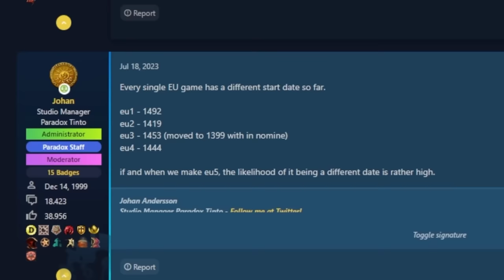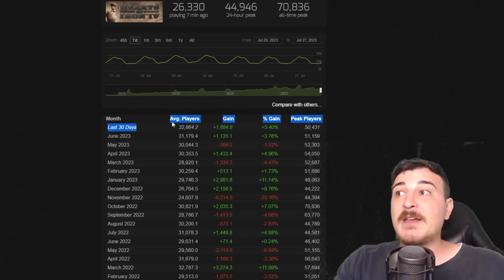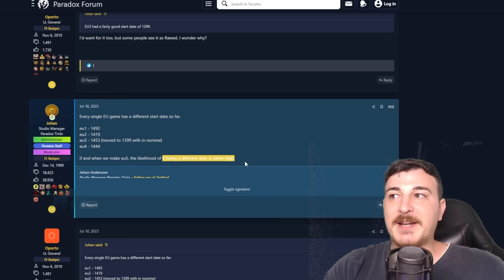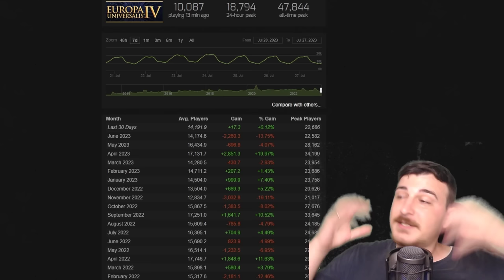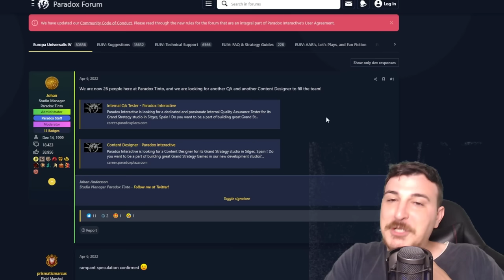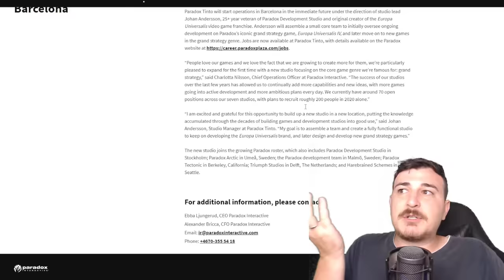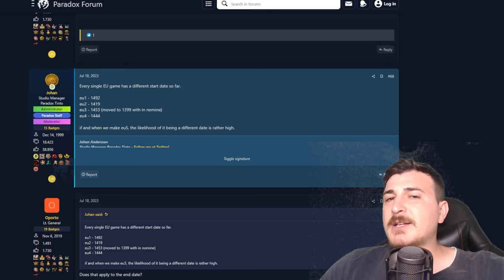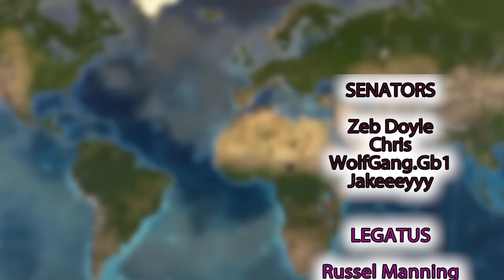EU5 Is Here & Starts in 1356 !?!?!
Everything we know so far about EUROPA UNIVERSALIS V and it's potential start date !

The following DLC is used in this series:

Eu4 Domination Lions of the North Origins leviathan Emperor DLC, Dharma, Rule Britannia, Cradle of Civilization, Third Rome, Mandate of Heaven, Rights of Man, Mare Nostrum, The Cossacks, Common Sense, El Dorado, Art of War, Res Publica, Wealth of Nations, and Conquest of Paradise.